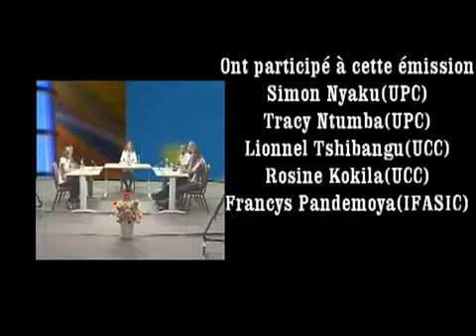EMISSION COGITO avec M Mfumu Ntoto Les promesses en politique